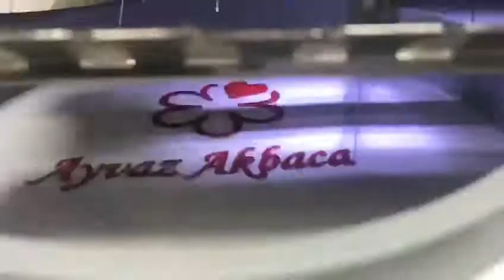MİCHELİN STAR CHEF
MİCHELİN STAR CHEF CEKTİMİN DİKİM HALİ :)))